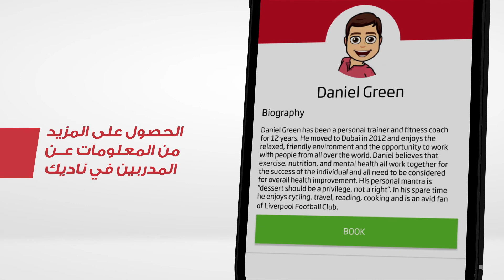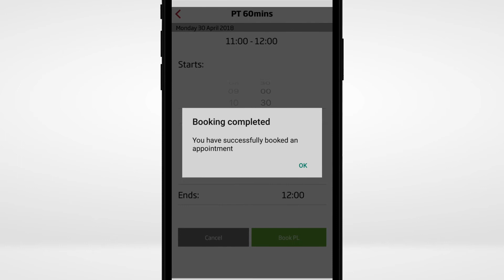تطبيق الأعضاء MyFitnessFirst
احجز في أي وقت ومن أي مكان

تطبيق MyFitnessFirst هو تطبيق الأعضاء لدى فيتنس فيرست الذي سيجعل تجربتك معنا أكثر سهولة وسرعة وراحة.

بنقرة على زر، يمكنك حجز صفوفك وجلسات تدريبك الشخصي المُفضلة.

يتيح لك تطبيق MyFitnessFirst الاطلاع على الصفوف المتاحة وحجز أي صفٍ متاح منها على الفور، والاطلاع على جميع حجوزاتك المتاحة والحجز مع مدرب شخصي من اختيارك وتلقي رسائل تذكيرية حتى لا تُفوِّت أي حجز منها.

تطبيق MyFitnessFirst متاح للأعضاء المُسجلين الذين لديهم عنوان بريد إلكتروني صالح. للوصول والاستمتاع بجميع المزايا، يُرجى التأكد من تزويدنا بأحدث عنوان بريد إلكتروني لك.

راجع الأسئلة المتداولة وسياسة الحجز لفهم الإجراءات المتبعة لحجز الصفوف أو إلغاء حجزها.

يُرجى التحدث إلى موظفي النادي الودودين في حال الحاجة إلى أي مساعدة.